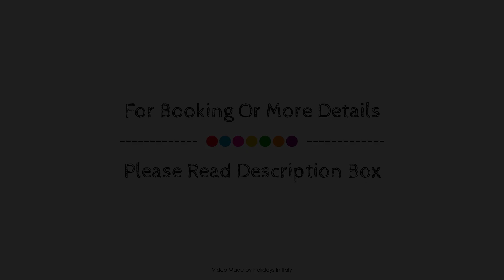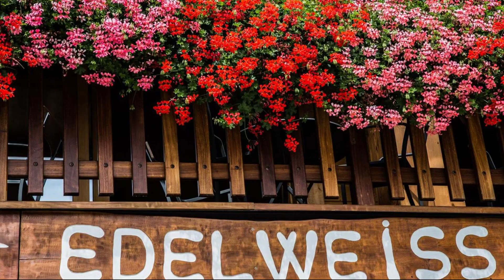Hotel Edelweiss, Limone Piemonte, Italy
About Property:
Stop at Hotel Edelweiss to discover the wonders of Limone Piemonte. The property features a wide range of facilities to make your stay a pleasant experience. All the necessary facilities, including free Wi-Fi in all rooms, car park, family room, restaurant, bar, are at hand. Some of the well-appointed guestrooms feature heating, desk, balcony/terrace, television, toiletries. Entertain the hotel's recreational facilities, including golf course (within 3 km), skiing, children's playground, garden. Discover all Limone Piemonte has to offer by making Hotel Edelweiss your base.
Searching For
1. Hotel Edelweiss - Limone Piemonte
2. Hotel Edelweiss - Limone Piemonte Virtual Tour
3. Hotel Edelweiss - Limone Piemonte Rooms
4. Hotel Edelweiss - Limone Piemonte Amenities
5. Hotel Edelweiss - Limone Piemonte Videos
6. Hotel Edelweiss - Limone Piemonte Offers
7. Hotel Edelweiss - Limone Piemonte Deals
Audio Credit:
Track Title: Reasons To Hope
Artist: Reed Mathis